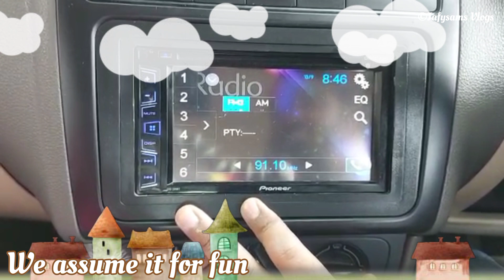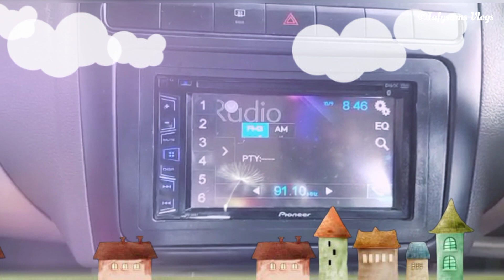Coimbatore To Chennai || Travel Vlog-2